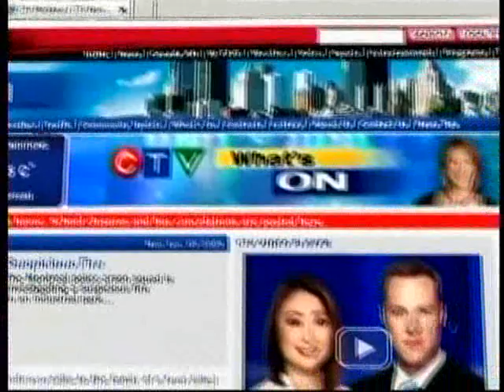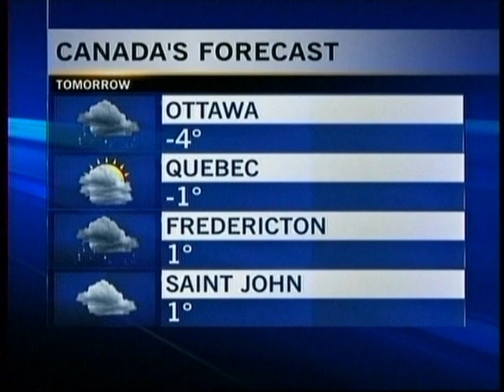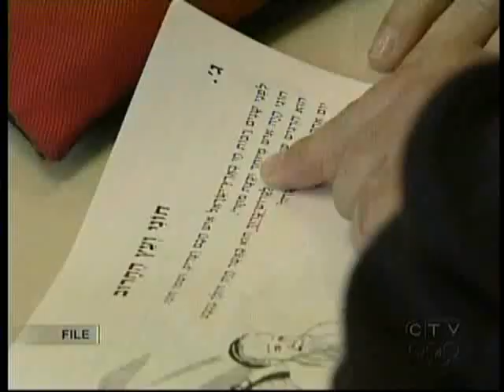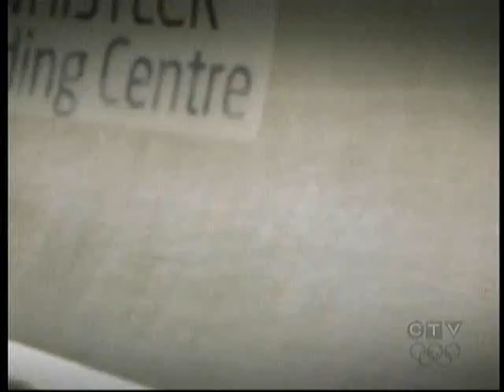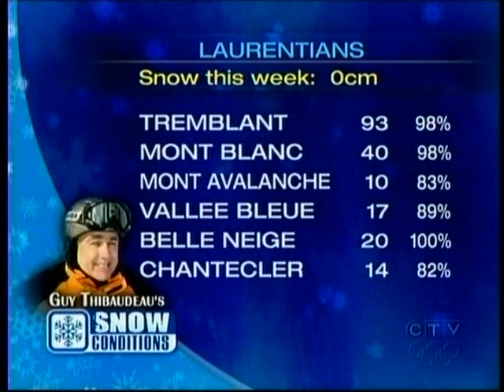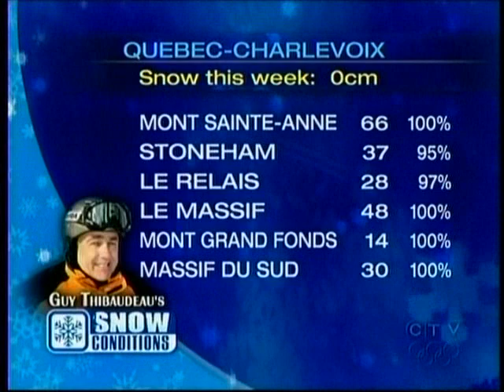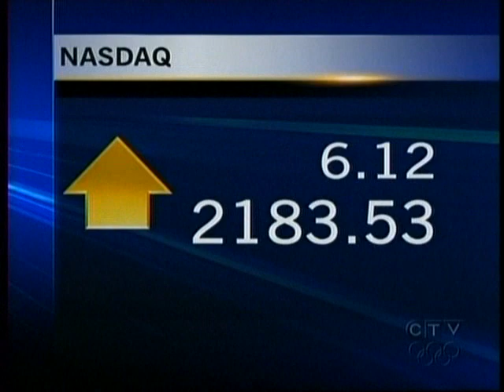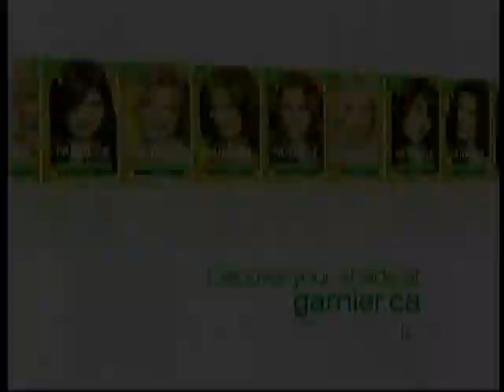CTV News Montreal February 12th, 2010 Full 6 PM Newscast (with commercials)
12/02/2010 featuring Mutsumi Takahashi, Lori Graham and the late Randy Tieman.